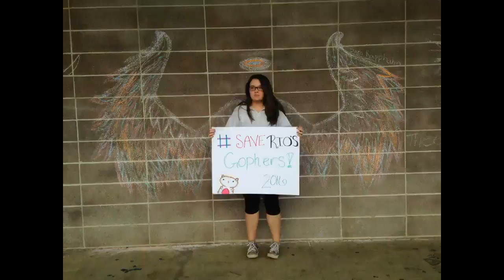Save Rio's Gophers 2k16!